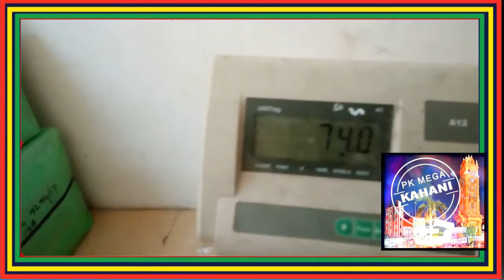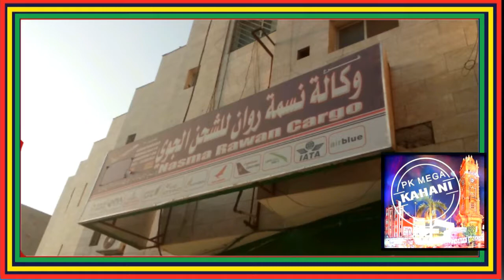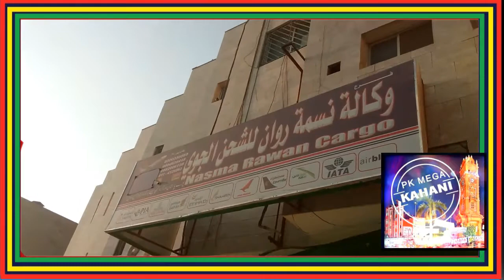.SHOPPING, PACKING AND CARGO VISIT TO RIYADH WITH MY FRIENDS 2018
The cargo agency located in BAHTA near jamea masjad or Umra bus service.